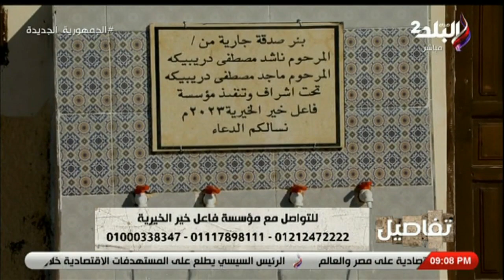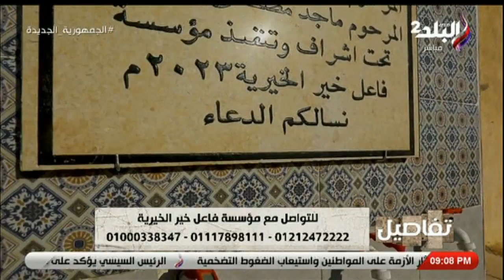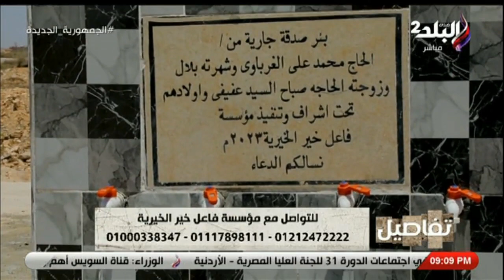تفاصيل ترصد جهود مؤسسة فاعل خير الخيرية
جزء من حلقة اليوم 6 أغسطس 2023 من برنامج "تفاصيل" للإعلامية نهال طايل و حديث عن قضية الفنانة وفاء مكى و زوجها و أيضا لقاء مع الأستاذ الدكتور أحمد الشامى و لقاء أخر مع خبيرة التغذية ندى محمود و رصد جهود مؤسسة فاعل خير الخيرية